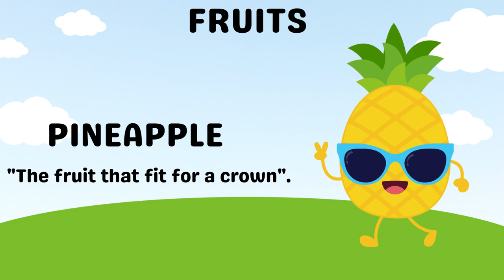Learning of Fruits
Welcome to "Fun learning Adventures" a delightful and engaging kids channel that makes learning an exciting and enjoyable experience!
We believe that Learning should be fun and accessible to all children. Our channel offers story telling, Lively sonFun learning Adventuresgs, solving puzzles or learning new words through engaging vocabulary games.